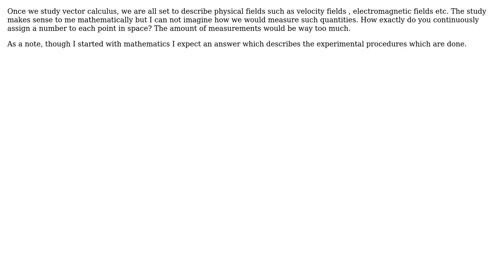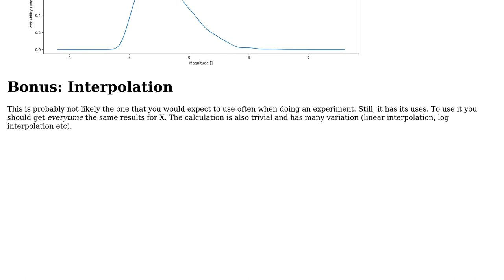Engineering: How do you exactly measure distribution functions?